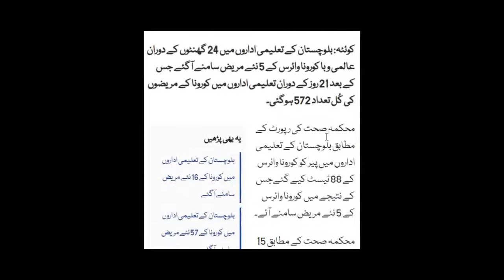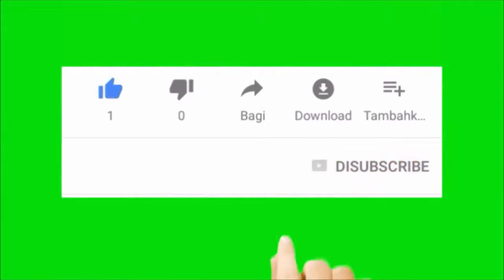5 more cases of corona reported in educational institutions of Baluchistan, the number reached 572